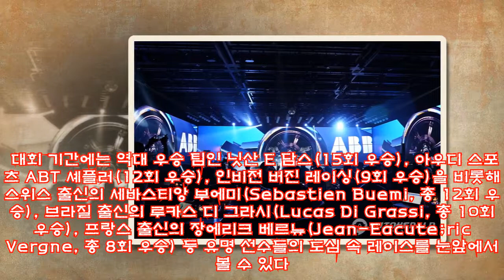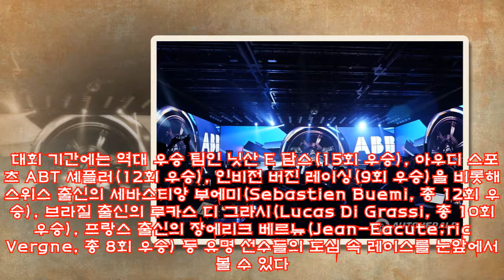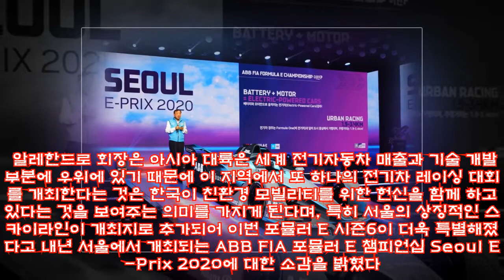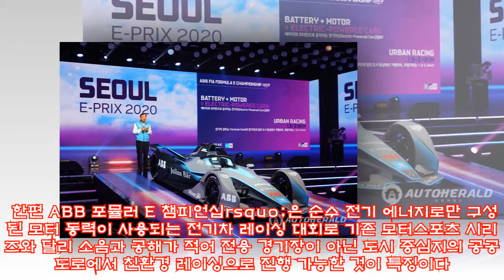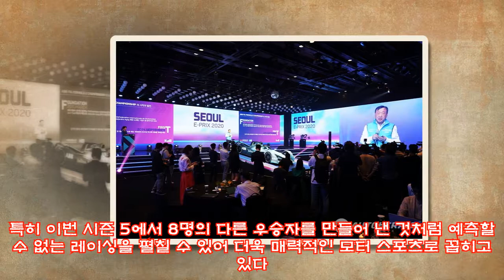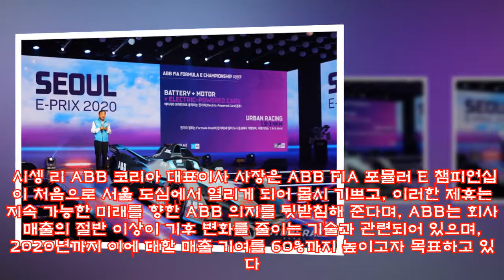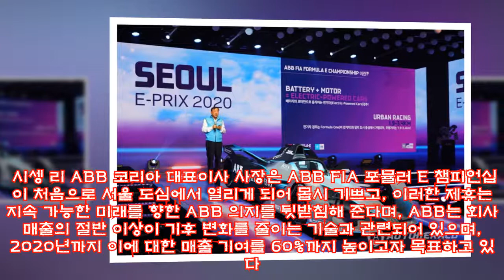내년 5월 서울 잠실서 280kmh 포뮬러 E 레이싱카 달려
내년 5월 서울 잠실서 280kmh 포뮬러 E 레이싱카 달려 ► Subscribe for more 세계적인 전기차 레이싱 대회인 ABB FIA 포뮬러 E 챔피언십rsquo;이 내년 5월 3일 서울 잠실종합운동장에서 개최된다. ABB 포뮬러 E 챔피언십rsquo;은 순수 전기